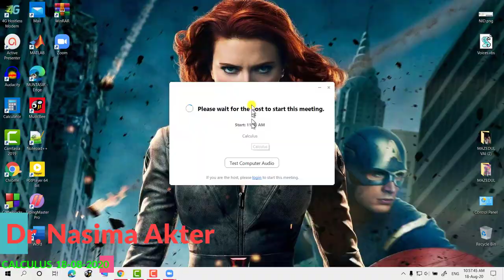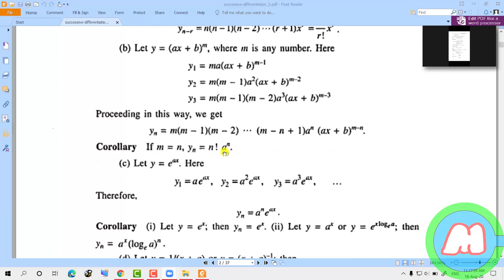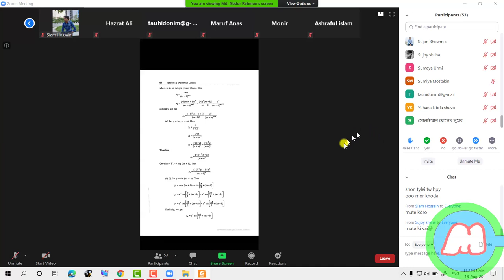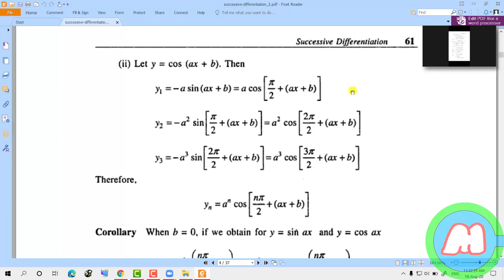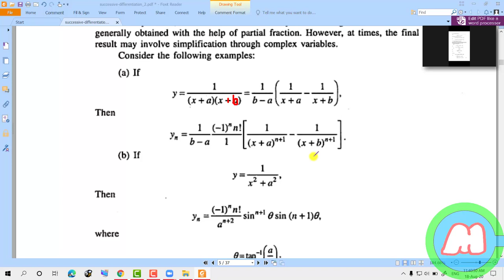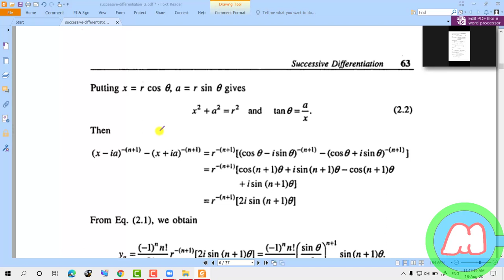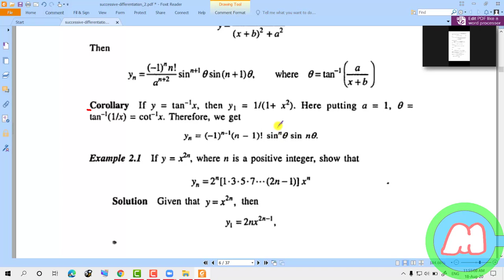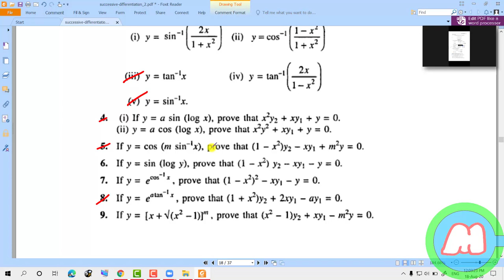Math 1003 | 18/08/2020 | Dr. Nasima Akhter | Calculus